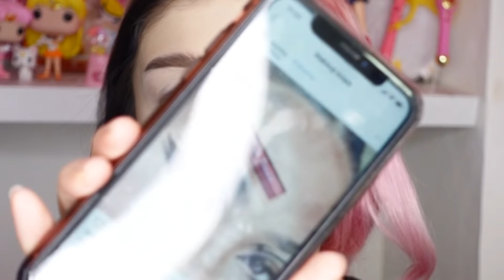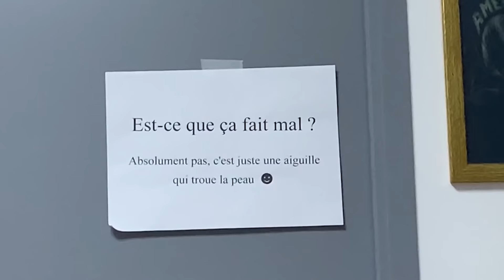JE ME FAIS PIERCER... 3 fois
Depuis le temps que j’en parle, je suis enfin retournée me faire piercer watch me tomber dans les pommes 🤪

Rejoignez-moi sur :
- Vinted : @urbanunicorn_lauryn

PRODUITS UTILISÉS :
TEINT :
- Bade de teint « You better work » Essence
- Fond de teint Huda Beauty Faux Filter Matte « Panna cotta »
- Correcteur Tarte Shape Tape « Fair »
- Contour stick Anastasia Beverly Hills « Mink »
- Poudre libre RCMA.
- Palette contouring duo Essence
- Blush Sweet cheeks « Citrine rose » Nyx
- Highlighter Métal Crush Kat Von D « Roseshock »
- Pro matte pigment Révolution pro «Affection » pour les taches de rousseurs, le pinceau utilisé

SOURCILS :
- Soap Brows West Barn Co
- Crayon à sourcils Micro Brow Nyx « Ash brown »

YEUX :
- Liner feutre Perfect Diary
- Crayon noir Colorstay Gel Revlon

LEVRES :
- Push up Lingerie Nyx « Push up »